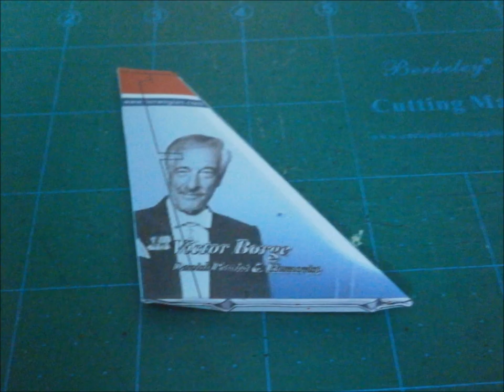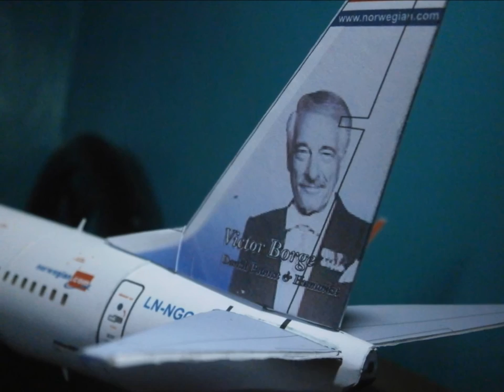Norwegian Airlines B737-800 Papercraft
Norwegian airlines is the national airlines of Norway, and is by far my best b737 model so far

All images except the papercraft model itsself does not belong to me and belongs to their respectful owners.